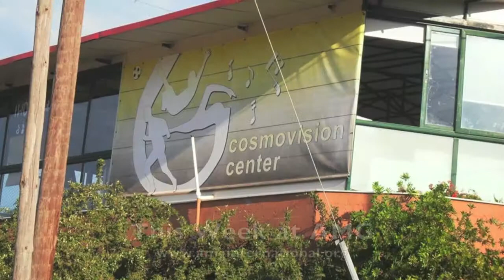This Week at AMG - August 18, 2014